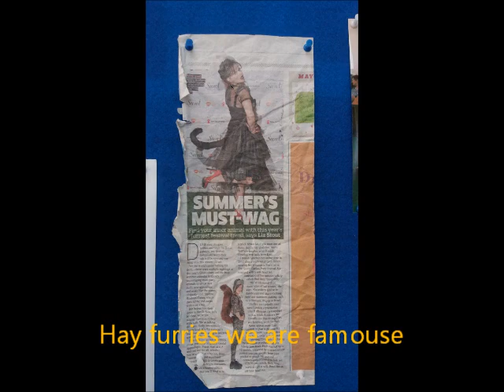Leeds furmeet white rabit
Here is the furwalk I went on and they was also a games fair on as well.